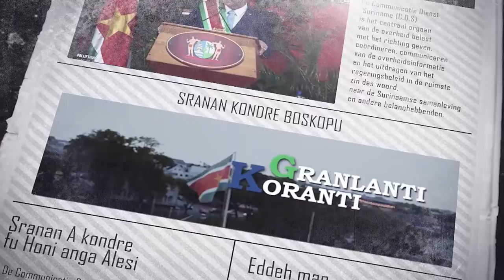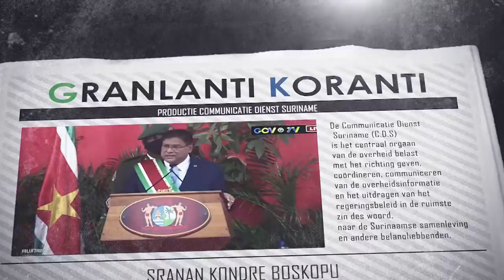𝔾ℝ𝔸ℕ𝕃𝔸ℕ𝕋𝕀 𝕂𝕆ℝ𝔸ℕ𝕋𝕀 (SRANAN) DD 27 JULI 2022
De onderwerpen in deze aflevering zijn:

-Overheidsfunctionarissen worden klaargestoomd voor nationaal migratiebeleid
- Districtscommisaris Maikel Winter erkent noden Coronie
-Regering wil structurele en duurzame oplossingen voor Brokopondo